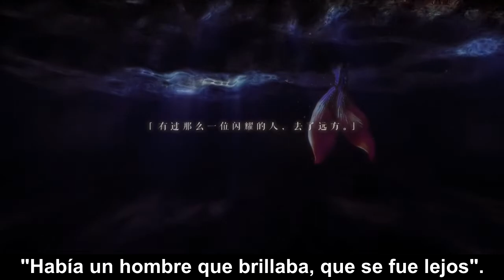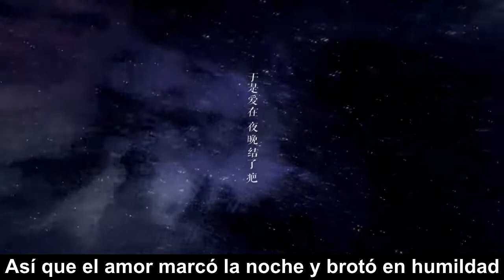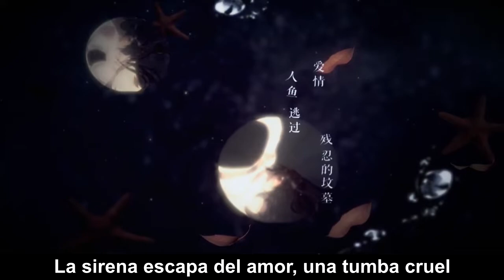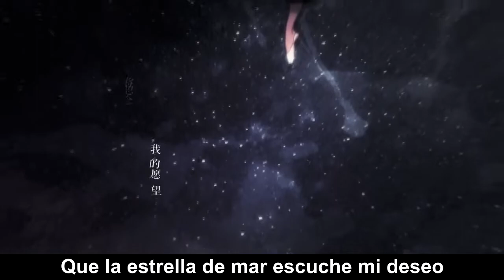【DELA】Starfish Mermaid - Huan Xiao Yi [Sub Español]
Esta es una de las canciones demo de la Sharpkey Huan Xiao Yi. Espero les guste mucho.

Canción: 海星人鱼 (Starfish Mermaid)
Productor: DELA
Manipulador de voz: Boxstar
Animador: 饭伊典 (fenyidian)
Mezclador: iKz
Ilustrador: 盏
Letrista: 雨狸
Sharpkey: 幻晓伊 (Huan Xiao Yi)